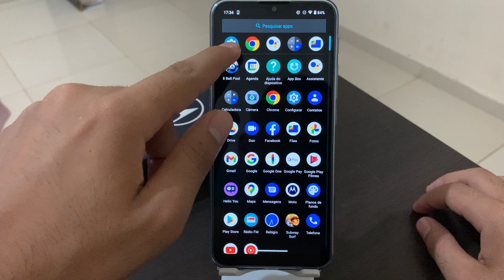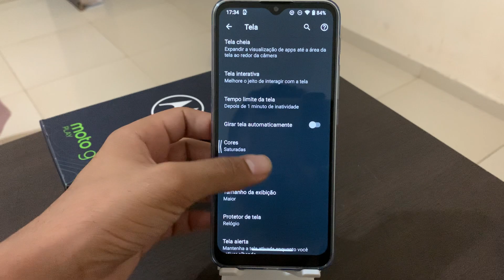Como aumentar o tamanho dos ícones do Moto G9 Play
Fala pessoal, no vídeo de hoje, vou demostrar a vocês como aumentar o tamanho do ícone do seu Moto G9 Play, para melhor visibilidade quanto a utilização do aparelho.